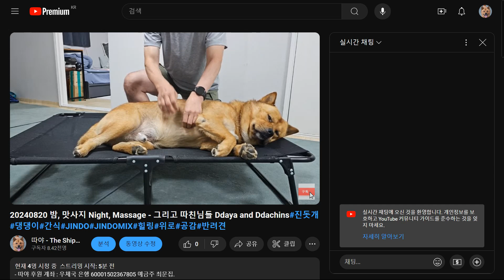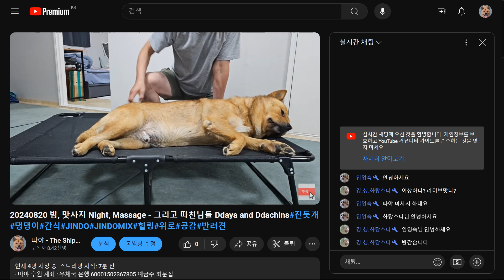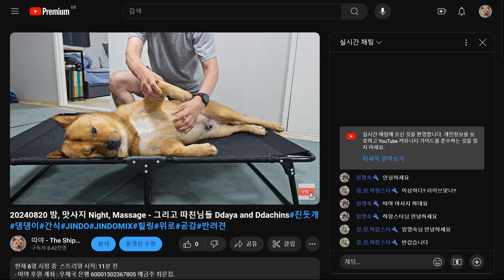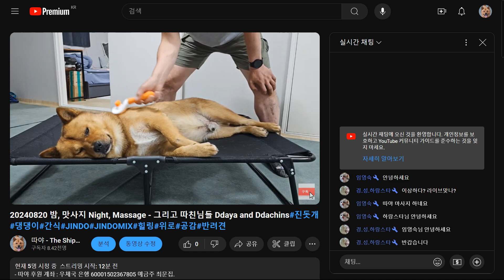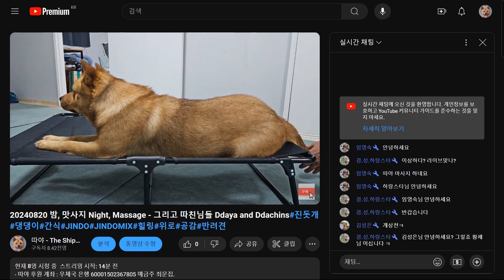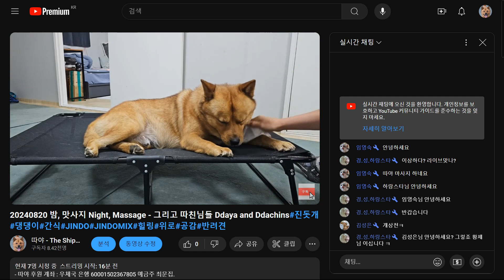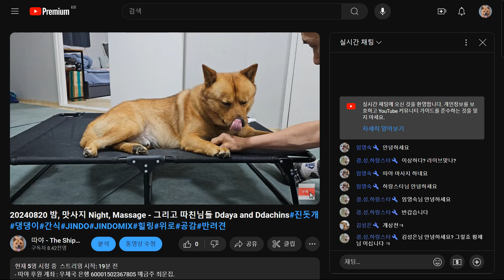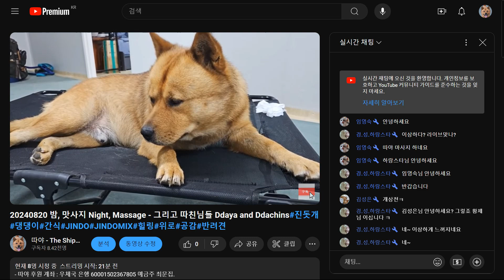20240820 안마 Massage 맛사지, 빗질 Brushing 털고르기, 간식 Snacks - 따야 그리고 따친님들 Ddaya and Ddachins#진돗개#댕댕이#JINDO